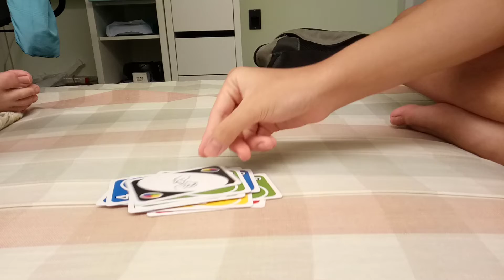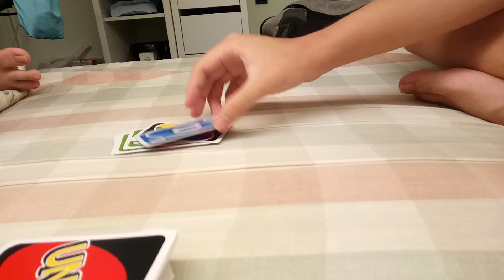Day 38 of playing Uno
uno uno uno uno uno uno uno uno uno